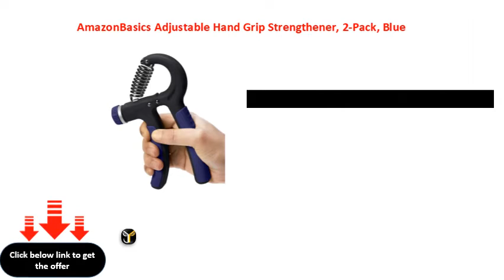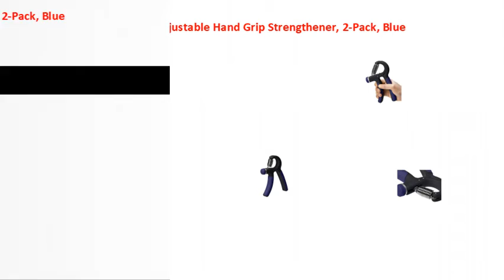AmazonBasics Adjustable Hand Grip Strengthener, 2 Pack, Blue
AmazonBasics Adjustable Hand Grip Strengthener, 2Pack, Blue